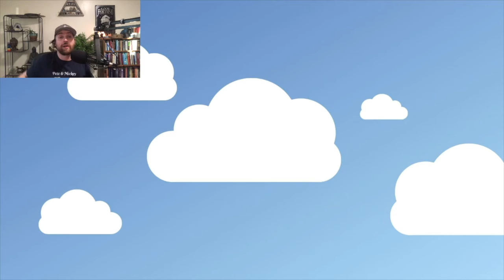The Messenger | The Forty Servants Introduction Ritual | Chaos Magick | Free Daily Tarot Readings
Who is Ross Cessna?

Ross was always curious about the paranormal, metaphysics, and unexplained phenomenon.  However, eventually, unexpected circumstances would take him on a first-hand adventure into the unknown. Ross’ self-initiation began when an improper kundalini awakening sent him into a spiritual emergency that left him in a psych ward and a mental health diagnosis.

Initially, he cut ties with all of these earlier interests and even began to believe what he had experienced was all just misfirings of his brain.  Eventually, though, the bleak landscape of the 21st century led him back to his roots and, ultimately, his healing journey.  Now he is over four years into a new way of thinking, experiencing, and engaging with reality.

His focus is on learning to use the metaphysical arts for personal alchemy and actualizing his true potential.  Currently, he is using his YouTube Channel to share his studies with those interested. If you’re interested in working with Ross, you can contact him through his business Spiritual Phoenix Studios.

What Spiritual Phoenix Studios?

Spiritual Phoenix Studios is a business Ross Began with his mother in 2016.  At the time, he needed a positive focus while he began reorganizing his life. While the intent has changed over the years, the name has remained.   Spiritual Phoenix Studios operates under the knowledge that you can change your life and rise above your limitations. Their plan involves tarot readings, reiki healing, life coaching, crystals, incense, candles, and more!

4️⃣0️⃣📙Forty Servants Grimoire

💸Hardware💸

💻Computer | MacBook Pro 13inch
🎙️Microphone | Electro-Voice RE320 Dynamic Microphone
Shock Mount| Electro-Voice RE320 Shock Mount
Windscreen | Electro Voice WS-PL2 Foam Windscreen
Boom Arm |Rode PSA1
Scarlett 2i2 USB Audio Interface (3rd Gen)
🔌Mic Cable | Pro Co EXM-20
📹Webcam | Logitech c920x
Webcam Stand #1
Webcam Stand #2
🔌USB Extension Cable

💸Software💸

If this video helps you in any way you can support this free content by leaving a tip👍🏻 Any and all is appreciated: